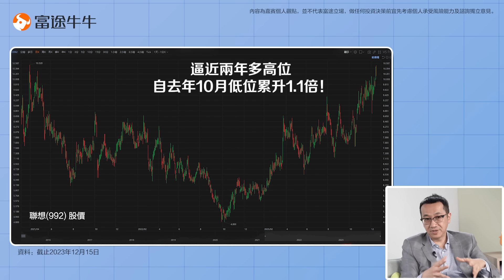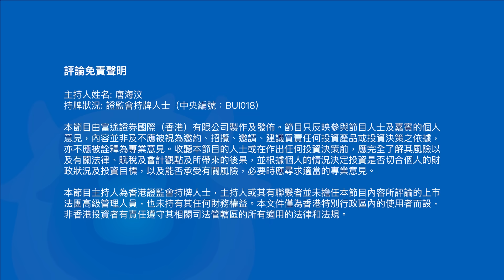【Cheap嘢當道？】黃國英:長升長有股有呢兩大特質！港股都有「迷你牛市」？【牛牛已留座】EP71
【2月新客優惠✨最高獎你HK$1900！】
要入市定係應該睇定啲先呢？👀點都好，當機會嚟到，你想唔想快一人步，把握投資機會呢？🤩 今個2月，嚟富途開戶又有新優惠啦！
由即日起至2024年2月29日，只要滿足指定開戶條件，就可以有以下獎勵🎁
🌟 一重賞 阿里巴巴 (NYSE:BABA) - 1股 或 HK$400電子超市禮券
🌟 二重賞 谷歌（NASDAQ: GOOGL）-1股

【富途現金寳開戶優惠✨閒錢都有高達5%+5%回報？】👇
富途現金寳，靈活又賺到！
除咗2月新客優惠，大家都可以留意下富途現金寳！平均回報高達5%*，加埋開戶優惠同時可享額外5%獎賞^！

本優惠不構成任何證券、金融產品或工具要約、招攬、建議、意見或任何保證。投資涉及風險，證券價格有時會大幅波動，價格可升亦可跌，更可變得毫無價值。投資未必一定能夠賺取利潤，反而可能會招致損失，往績數字並非未來表現的指標。投資前應先閱讀有關產品的發售文件、財務及相關的風險聲明，並應就本身的財政、其他狀況及需要詳細考慮並考慮決定投資是否切合本身特定的投資需要。若有需要更應諮詢獨立之法律、稅務、財政及其他專業意見，方可作出有關投資決定。本廣告由富途證券國際(香港)有限公司提供，內容未經香港證券及期貨事務監察委員會審閱。如有任何爭議，主辦單位富途證券國際(香港)有限公司保留最終決定權。
*5%平均回報取自富途平台所有成立滿1年的美元貨幣基金近一年漲幅的平均值，數據截至2024年3月20日。歷史收益僅供参考,基金的過往表現不能預示日後的表現。即使錄得正分派收益，亦非意味可取得正回報。
^5%開戶獎賞適用於富途平台上的所有基金，與其他新客活動獎賞不可同享，優惠受條款及細則約束。
「富途牛牛」是一站式金融投資交易平台，證券服務及此廣告由富途證券國際(香港)有限公司提供。本內容不構成任何證券、金融產品或工具要約、招攬、建議、意見或任何保證，內容未經香港證券及期貨事務監察委員會審閱。投資涉及風險，投資者應仔細閱讀基金資訊及相關文件（包括其風險因素）。 敬請投資者注意，基金產品的價格可升亦可跌，可能在短時間內大幅變動，投資者或無法取回其投資於基金的金額，基金過往的表現不能預示日後的表現。 本文件中如有類似前瞻性陳述之內容，此等內容或陳述不得視為對任何將來表現之保證，且應注意實際情況或發展可能與該等陳述有重大落差。
英Sir話齋，穿透到周期嘅公司，可以做到長升長有，咁要配備咩特質呢？投資新手可以點落注呢？港股今年原來仲有「迷你牛市」集中喺三隻股票，仲被封為「退休三寶」？